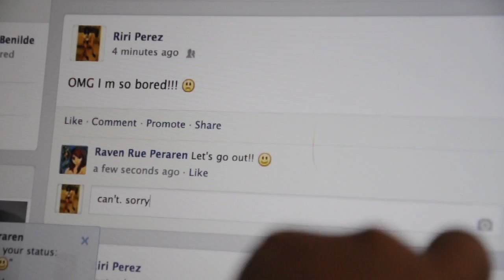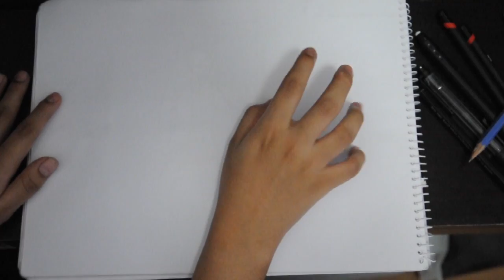Drawings Come True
A short story for Video Production 2 class.